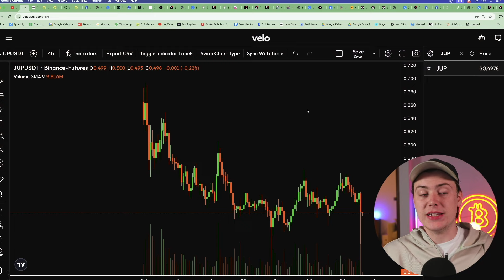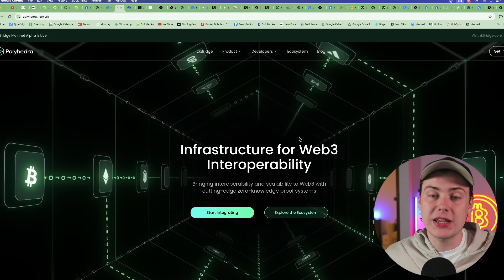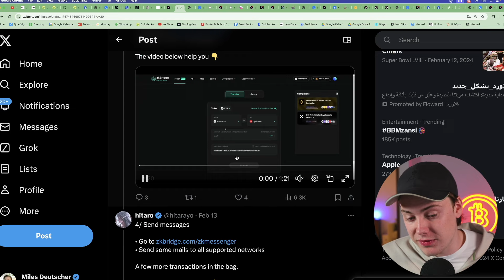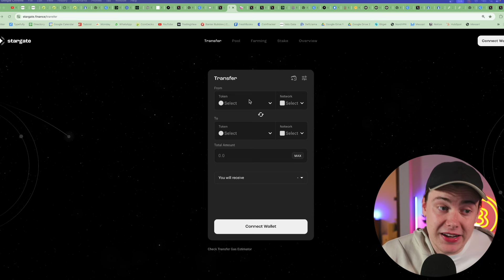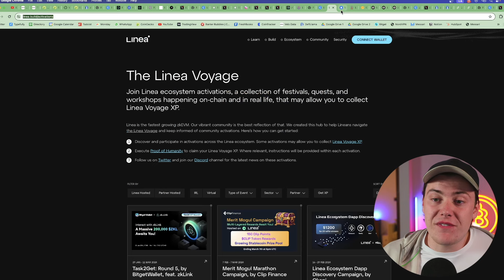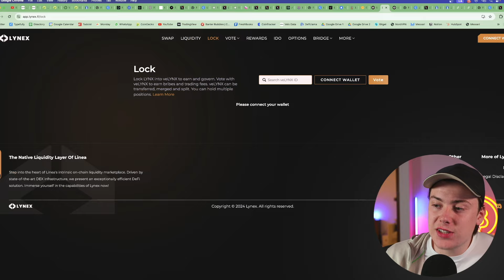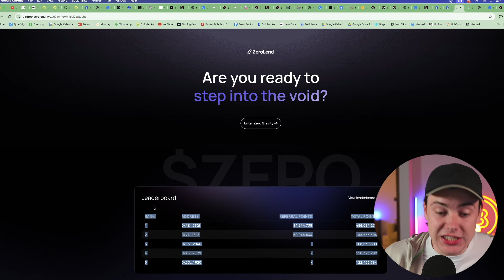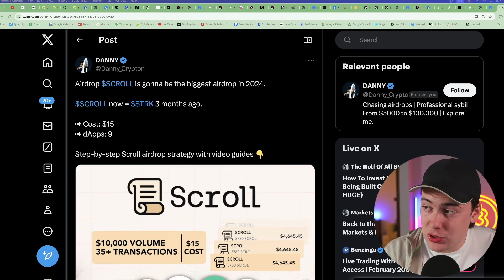5 MUST-FARM Crypto Airdrops In Q1 2024! (Time-Sensitive)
Time is running out to capitalise on airdrop season. In this video, I break down my top 5 must-farm airdrops for Q1 2024.

0:00 - Intro
1:48 - Airdrop Update
5:24 - Airdrop 1
11:14 - Airdrop 2
17:52 - Airdrop 3
25:00 - Airdrop 4
30:05 - Airdrop 5
32:24 - Outro